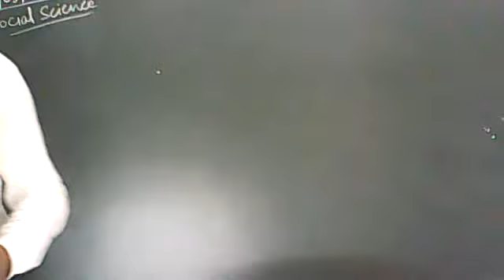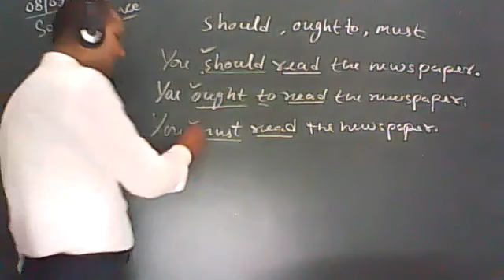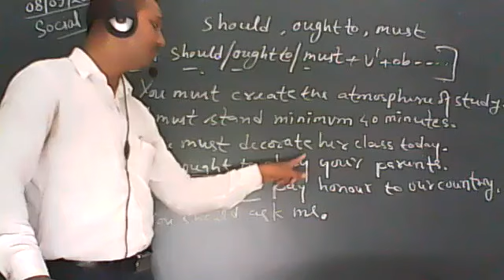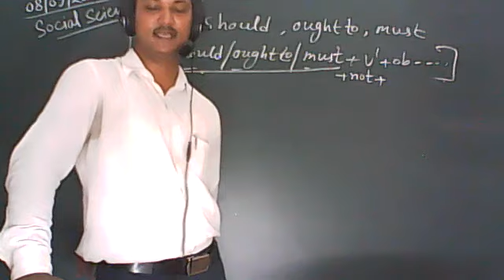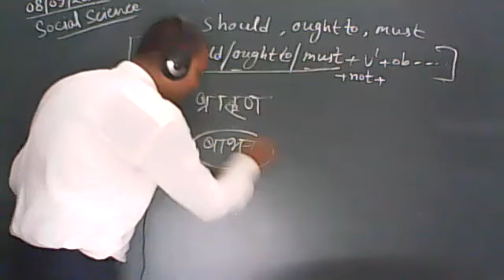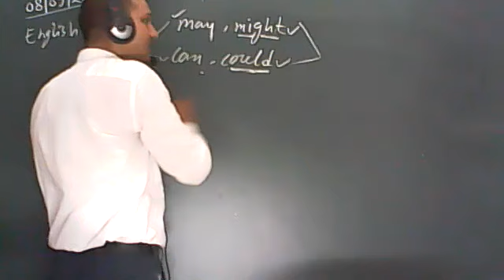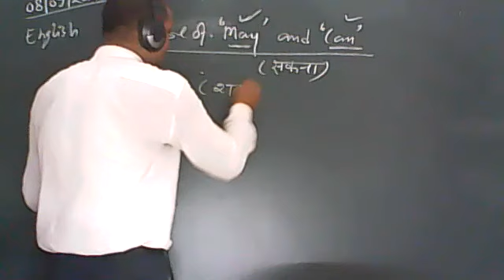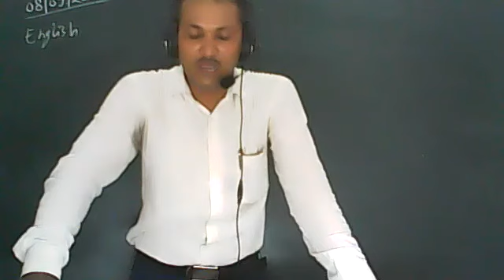English X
CLASS 10